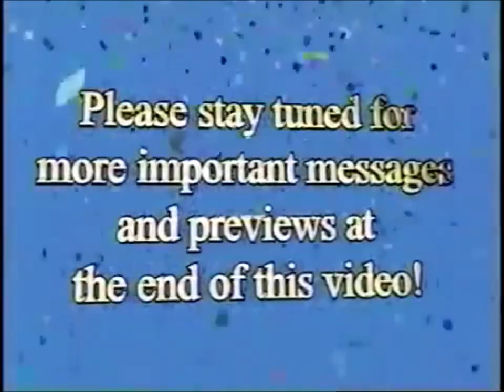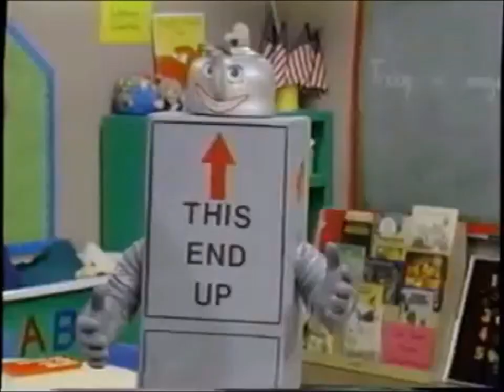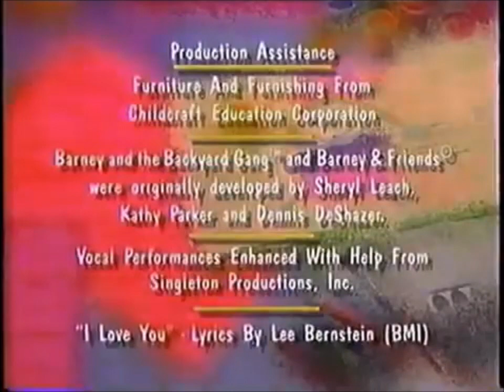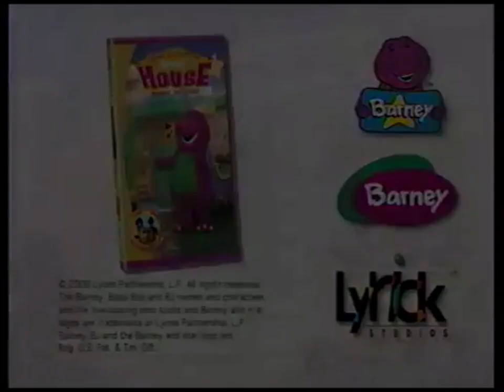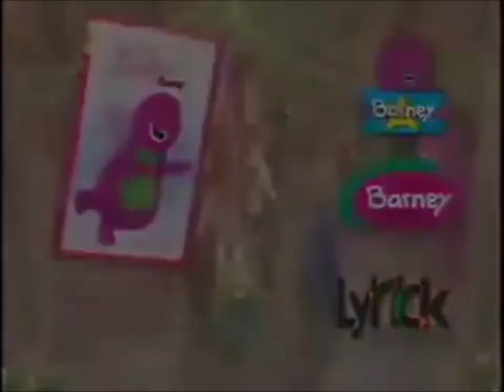Opening & Closing to Barney's Best Manners 2001 VHS